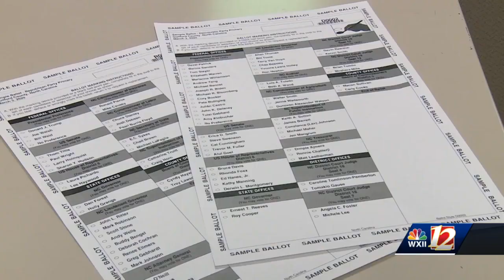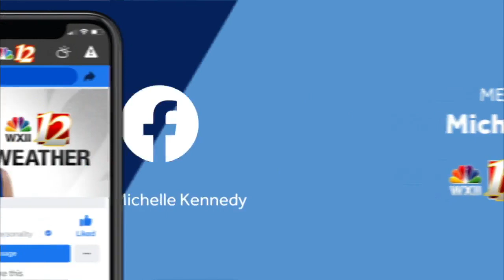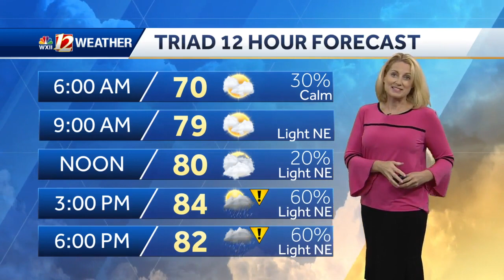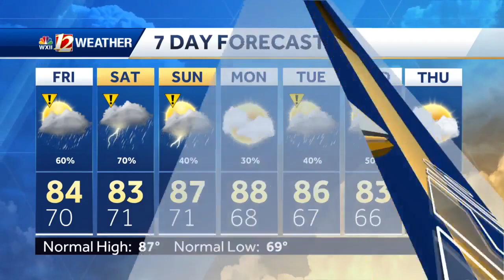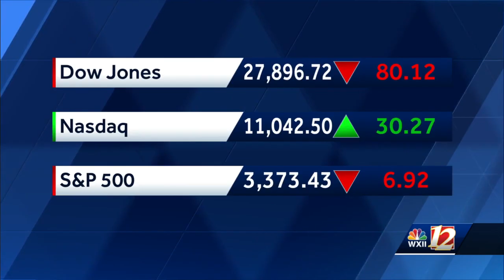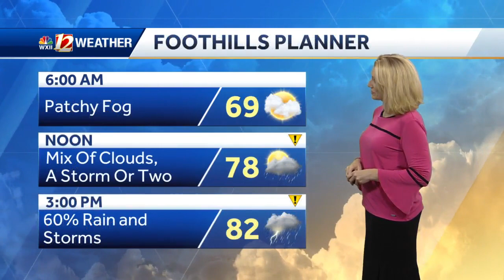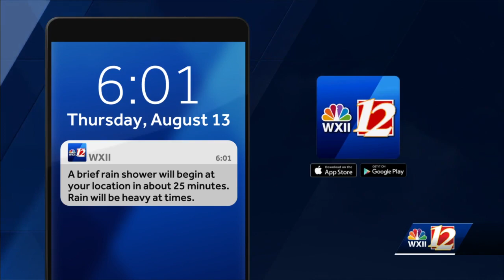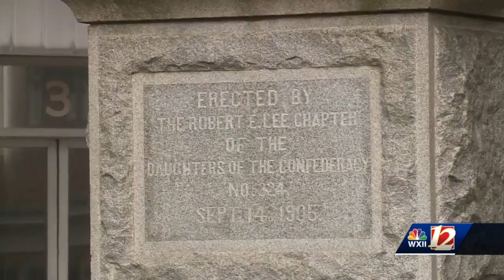'Vote Protectors' needed for upcoming election says Democracy NC.